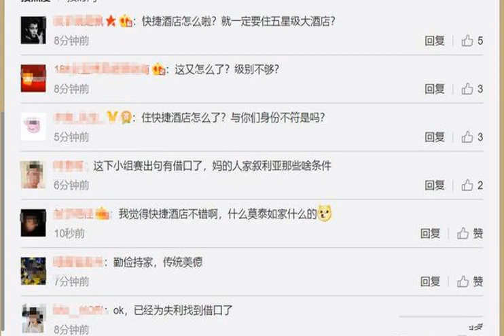真相！國足住快捷酒店并非自愿，只因是主辦方出錢并非中國足協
就莫過于U23國足參加印尼雅加達亞運會是沒有入住五星級酒店，只住進檔次類似于國內精品商務快捷型酒店，所以引起不少球迷的紛紛議論，但是其實這個真相并非像球迷所想的那樣。